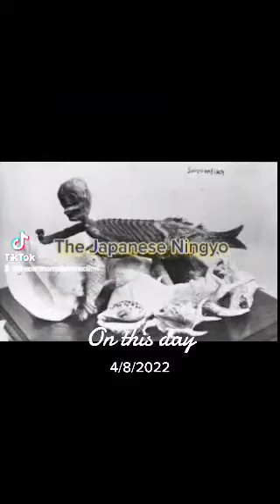The Japanese Ningyo